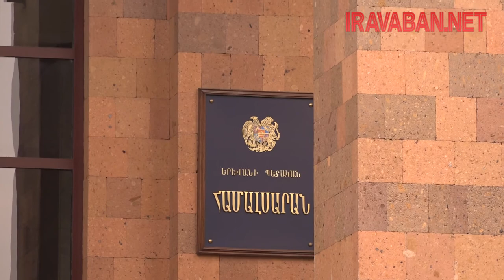Դասադուլ՝ տարկետման իրավունքի վերացման դեմ